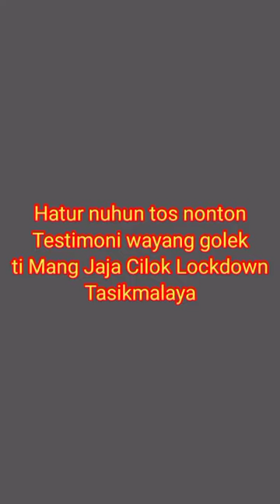WAYANG GOLEK | SI CEPOT PINDAH DUNUNGAN | Abah Yana 081321485003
Alhamdulillah sicepot ayeuna tos nyaba katasik gaduh dunungan anu Enggal kang Jaja Cilok Lockdown

pengisi suara : kang Ali kuningan

Kanu sanesna mangga anu peryogi wayang golek tiasa ngahubungi Yan's Craft Abah Yana wa 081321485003